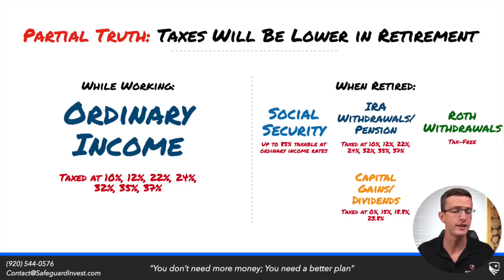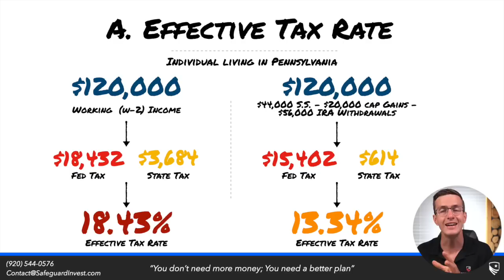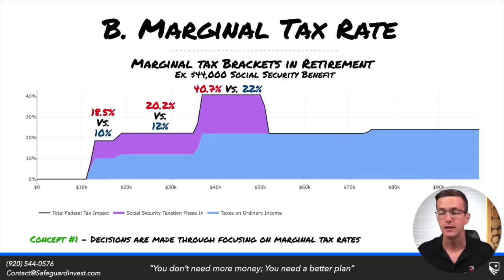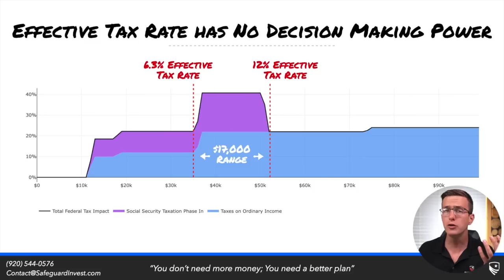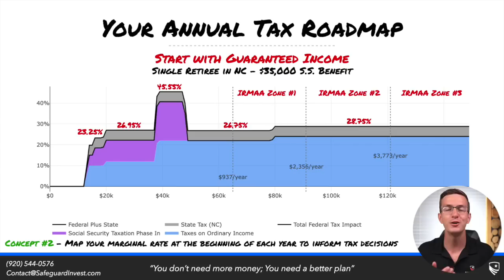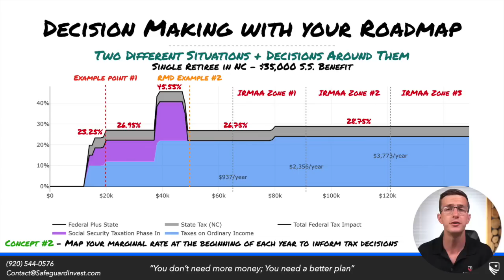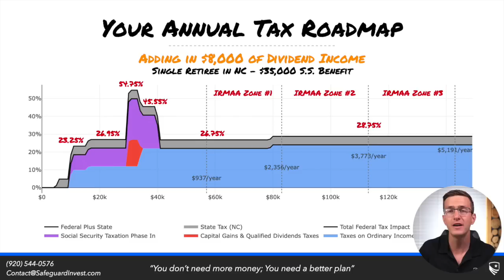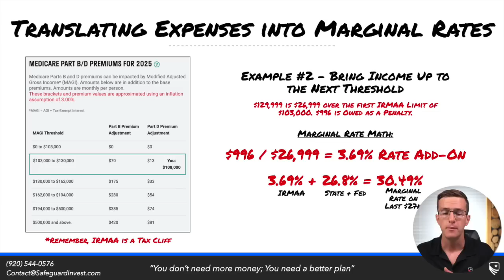2 Ways to Make Tax Planning in Retirement Easier! (A Must-Have Tax Roadmap)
Are you using the tax roadmap we discuss in this video? I guarantee it will help you make better retirement tax decisions.

Timestamps:
0:00 Two Concepts for Better Retirement Tax Planning
0:18 Will Taxes Be Lower in Retirement? (Yes and No)
1:25 The Idea of Your Effective Tax Rate
2:49 Concept #1 - Marginal Tax Rate
5:28 Concept #2 - Your Annual Tax Roadmap
7:29 Complicating this Roadmap
8:31 Adding in Medicare's IRMAA as a Marginal Rate

Safeguard Wealth Management is an SEC Registered Investment Advisor. Safeguard Wealth Management is not an insurance provider.